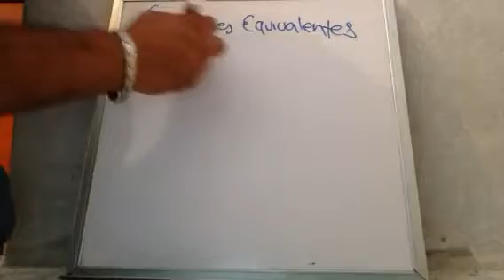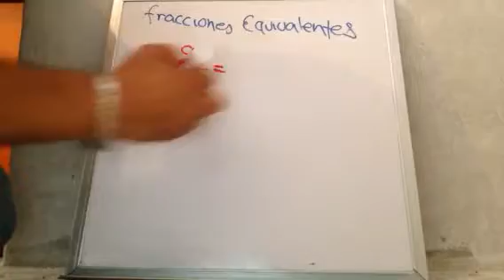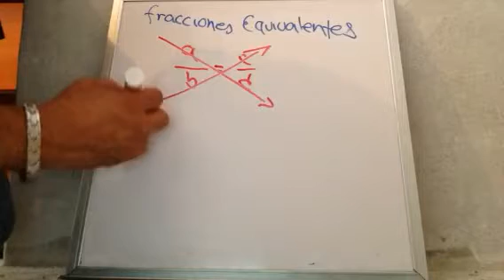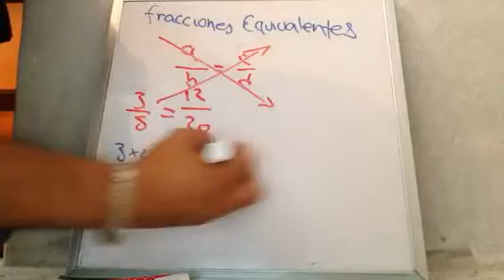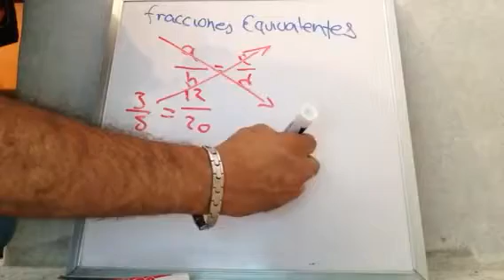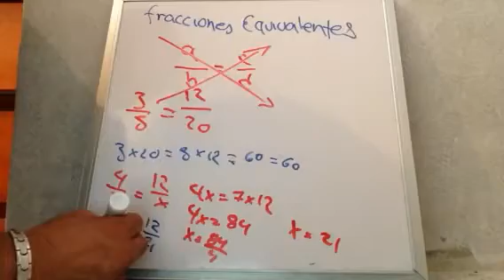Fracciones equivalentes, Matematicas básicas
Primaria y Secundaria gratis

Totalmente gratuita y legal!!

INEA, IEEA
Primaria y secundaria en Guadalajara
Mis asesoras:

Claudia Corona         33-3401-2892